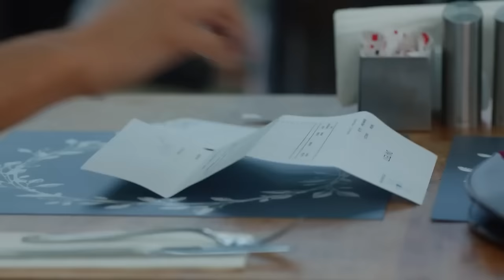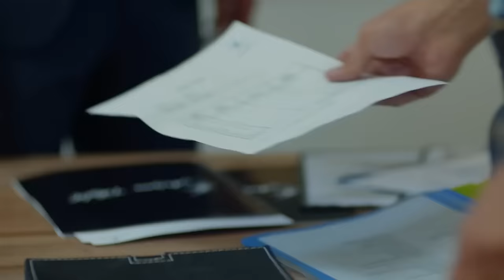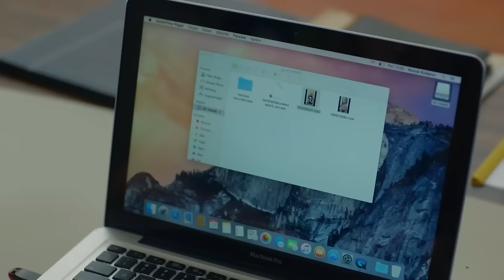Dream Episode 8 - Long Version (English Subtitles)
Cast
Hazal Filiz Kucukkose
Ceyhun Mengiroglu
Ulas Tuna Astepe
Ozge Ozder
Atilla Saral